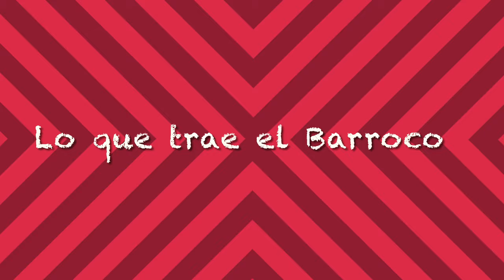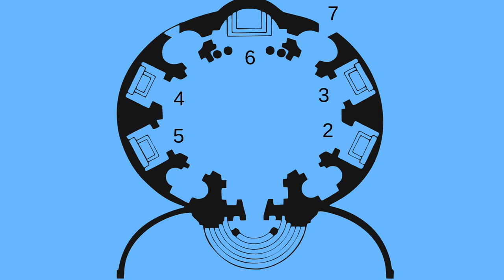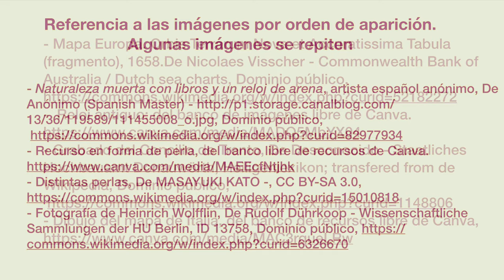INTRODUCCIÓN AL BARROCO Y ARQUITECTURA BARROCA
Vídeo introductorio al tema 12 de EBAU con contenido sobre el arte Barroco.